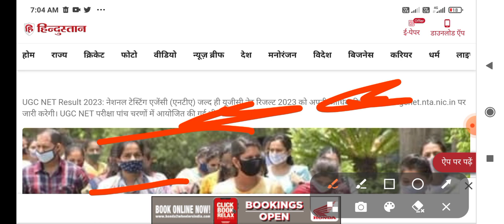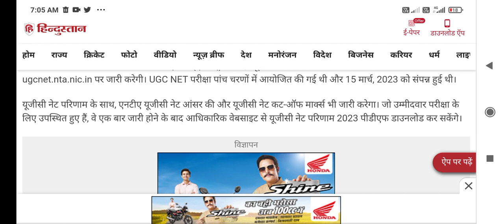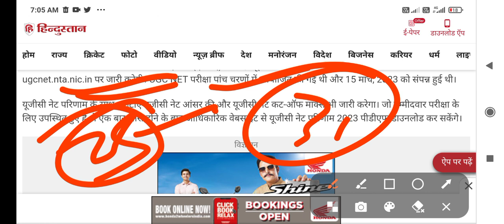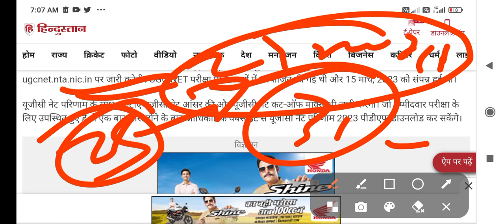UGC NET 2023 RESULT || UGC NET FINAL ANSWER KEY 2023 || UGC NET EXAM 2023 || Official Out